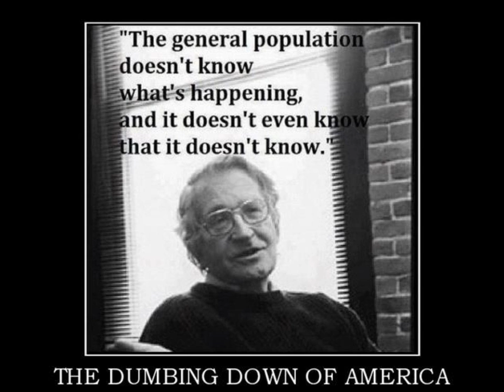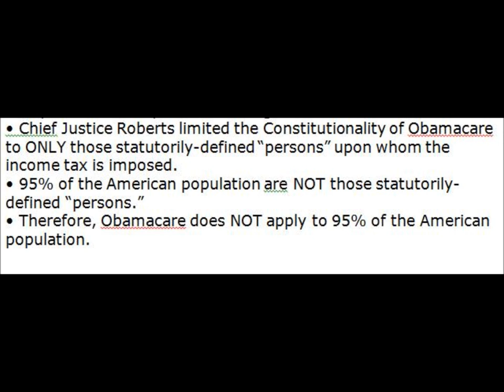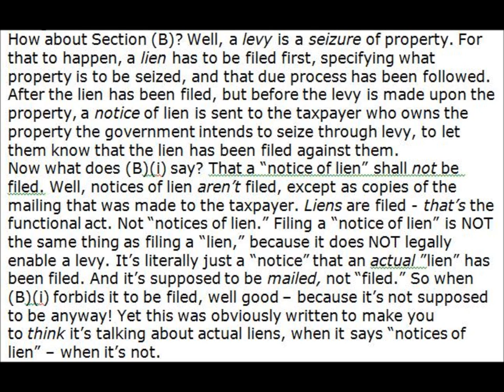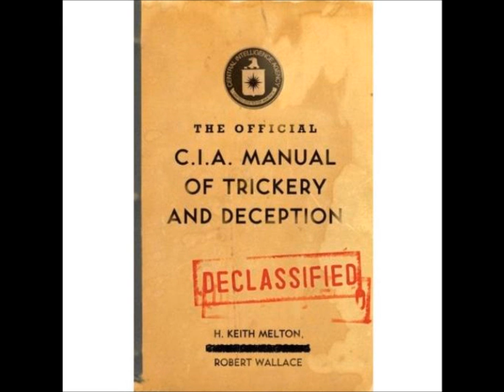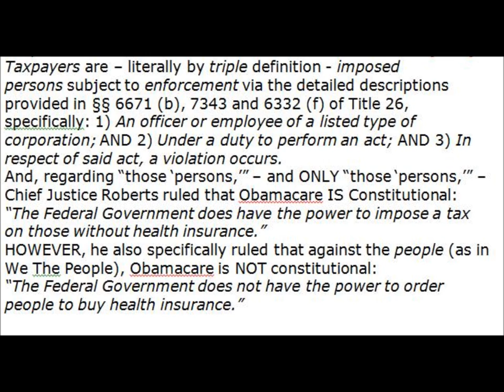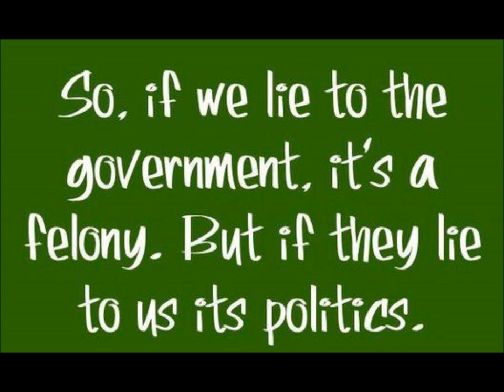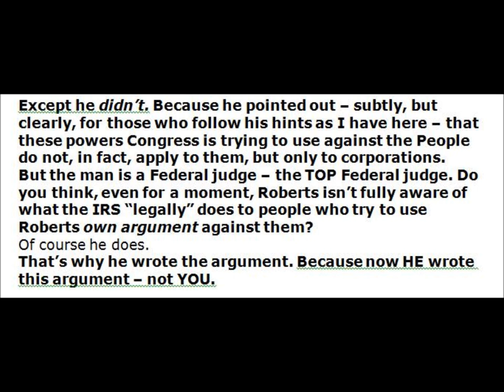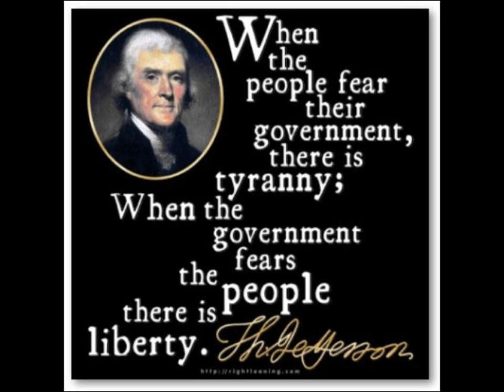TRAITOR OR PATRIOT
So why do people take the Government Owned Media's word for anything? Why are people not able to simply read a court ruling, look up the cited statutes and codes and discern for themselves what the ruling really means? Wake up and do it America. This ruling IS NOT WHAT YOU HAVE BEEN LEAD TO BELIEVE IT IS! AND ONLY WE THE PEOPLE CAN ENFORCE IT!!! AND by the way GET THAT SMART METER OFF YOUR HOME or at the very least check out the MANY ways to neutralize it which can be found on the internet. AND after that if at all possible get your children out of the reach of public schools and child protective services no matter what state you are in! THEY ARE THE GREAT NATURAL RESOURCE of this country and are being taken in droves and mind warped and indoctrinated right under your noses.